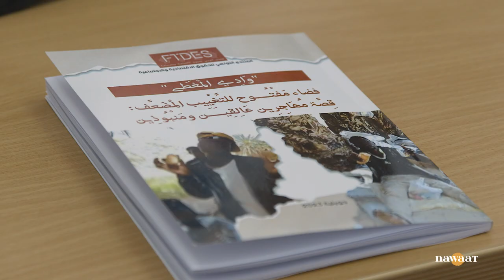غالبية المهاجرين بوادي المغطى دفعهم الدرك الجزائري نحو تونس،حوار مع خالد الطبابي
مركز احتجاز لمهاجرات ومهاجري جنوب الصحراء بوادي المغطى الحدودي مع الجزائر، بقرية الفريد التابعة لعمادة عين الكرمة معتمدية تمغزة ولاية توزر، كان محور دراسة  للباحث في علم الاجتماع خالد الطبابي. عمل علمي عاد إلى نقاط انطلاق موجات الهجرة وأسبابها والرغبة في التوطين بتونس، اضافة إلى الممارسات العنصرية والسياسات التعسفية التي تحاصر الهجرة من جنوب المتوسط إلى شماله.